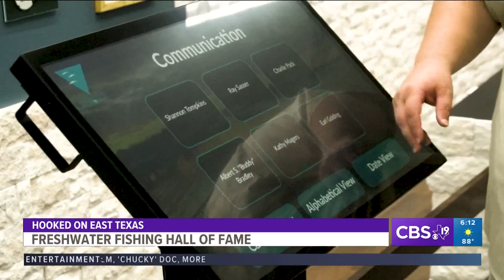Hooked On East Texas; The Freshwater Fishing Hall of Fame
For more Hooked On East Texas stories, visit cbs19.tv